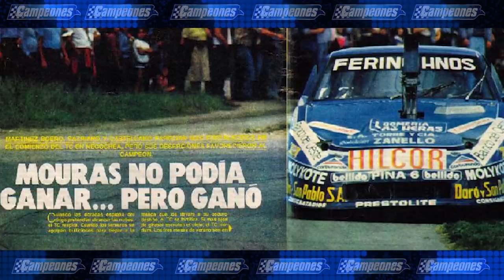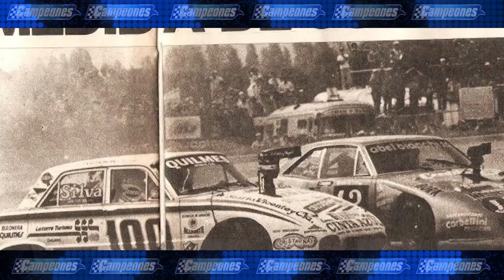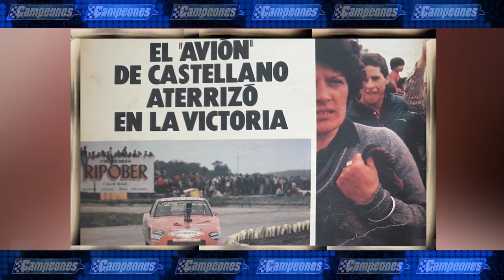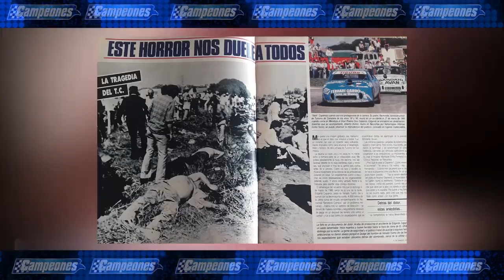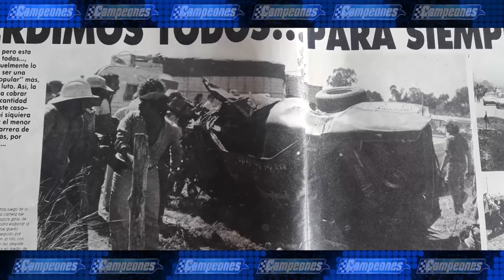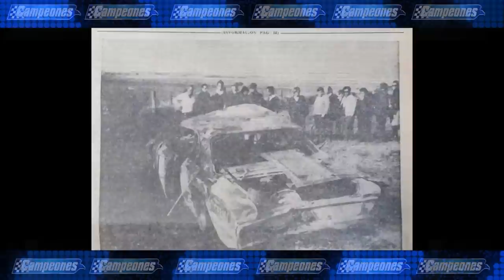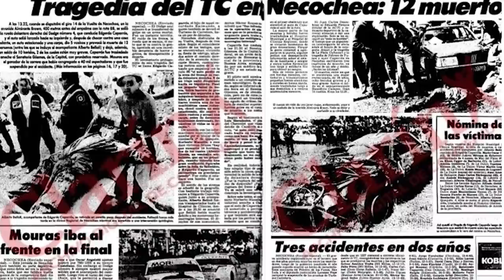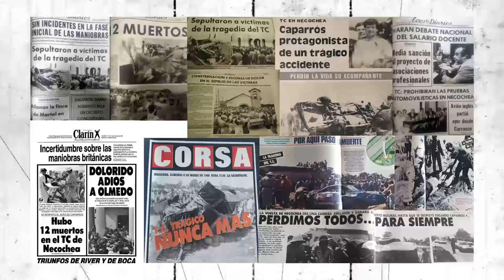La tragedia del TC en Necochea 1988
Nos metemos en el tiempo para recordar lo sucedido el 6 de marzo de 1988 en Necochea, ese domingo que el automovilismo se vistió de luto. Se cumplieron 33 años, es por ello que con un Informe Especial describimos todo lo que se vivió ese fin de semana, contado en primera persona por los periodistas de Campeones que dicho domingo fueron los encargados de cubrir la competencia.